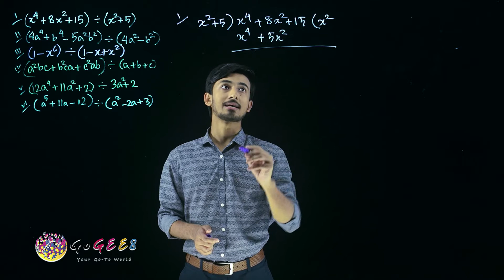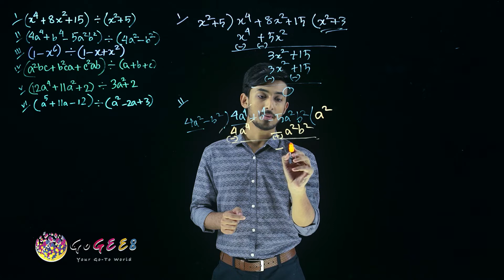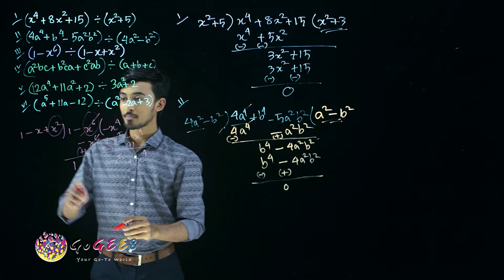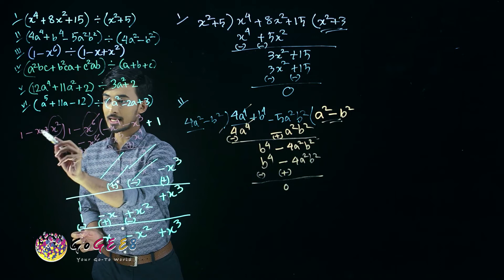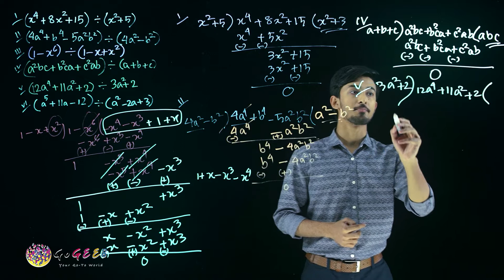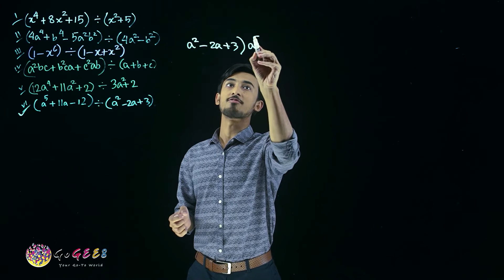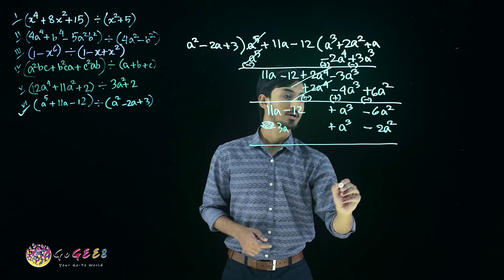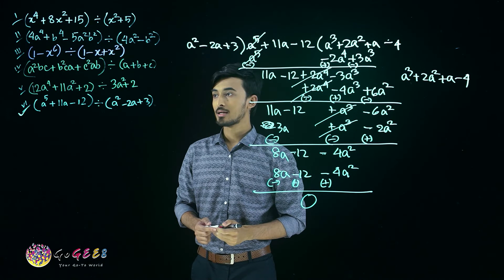সপ্তম শ্রেণী - গণিত - ৪. বীজগণিতীয় রাশির গুণ ও ভাগ (এপিসোড ৬) | GoGEE8 স্কুলবাড়ি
আমরা জানি সংখ্যার যোগ, বিয়োগ, গুণ - ভাগ হয়। কিন্তু বীজগণিতীয় রাশিতেও কিন্তু এইসব বিদ্যমান। কিভাবে? তাহলে চলো দেখে ফেলি এই অধ্যায়।

Directors:
Faequzzaman MD. Shihab
Tushar Sarkar

Directors of photography:
Washim Akram

Production Manager:
Mehedi Hasan

Script Editors:
Sadia Hossain (HOD)
Sharmin Farthous
Md. Mahfuzur Rahman
Shahed Alam

Asistant cameramen:
Al Amin
Linkon
Kabir

Makeup Artists:
Roni Ahmed
Faysal Mahmud

Assistant Makeup Artists:
Mohammad Hossain

Lightmen:
Mohammad
Riad
Habib
Shuvo